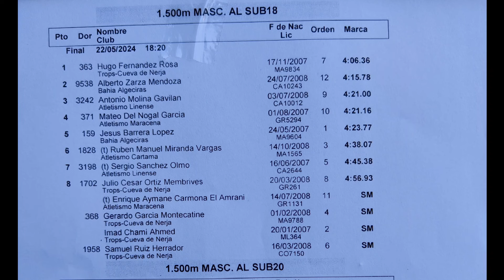TROFEO SAN ISIDRO NERJA 2024(1500 ML)🏃🏻‍♂️🏃🏻‍♂️🏃🏻‍♂️🥇🥈🥉🏆